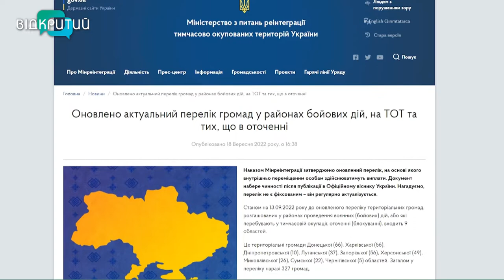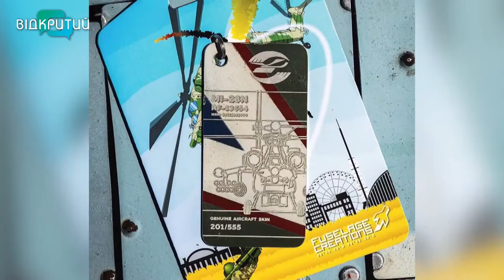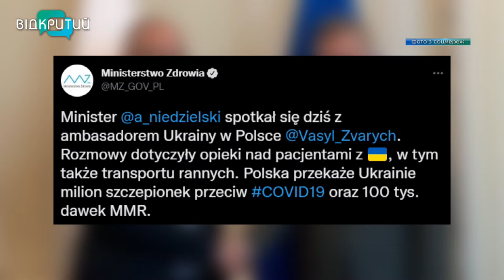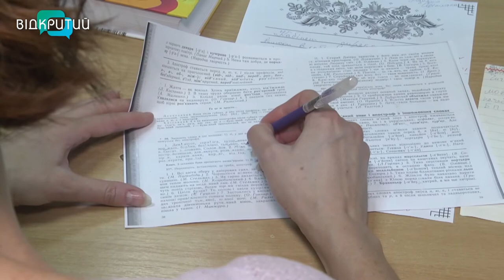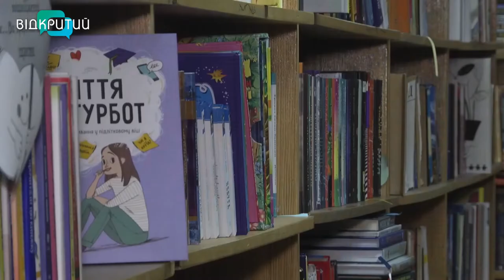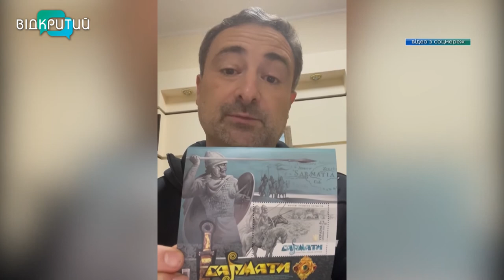Новини OPEN NEWS від 20 вересня 2022 року 13:15